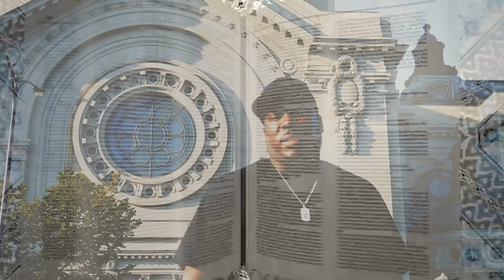Promise From God I Shay Stone I Wigsshotitproductions